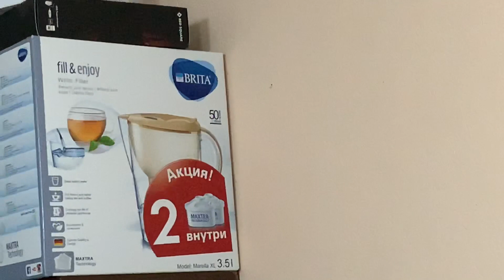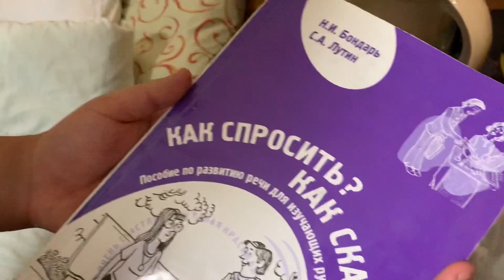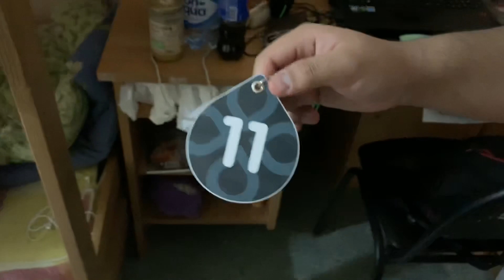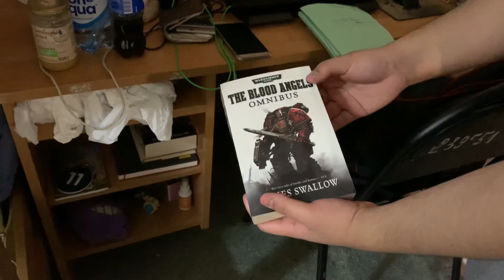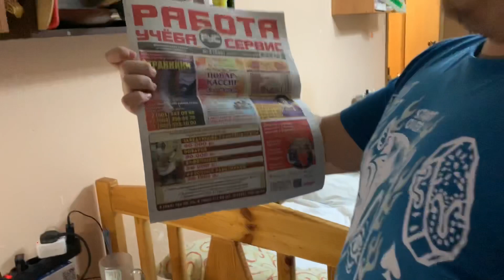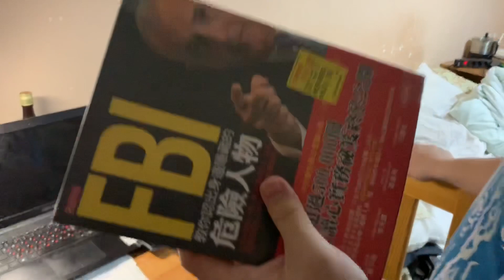I VISITED Dormitory of the Moscow Aviation Institute, in which foreigners live. ROOM TOUR EJDay 37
Do you know how dormitory of the Moscow Aviation Institute looks like?
In this video, you will know how foreigners from Indonesia and Malaysia are living inside of dorm.

- What are the conditions in the dormitories of the Moscow Institute of Aviation?
- How many cockroaches in the hostel?
- How to live in Moscow dorm?
- How to be a foreigner in Moscow Aviation Institute?
- How are the classes?
- How many toilets in the dorm?
- Is there a bath?
- How much does a refrigerator cost in Russia?
- MAI International dormitory

I VISITED Dormitory of the Moscow Aviation Institute, in which foreigners live

VLOG with Room Tour from Moscow Aviation Institute hostel with native Russian who are speaking on English. Special for people from other countries! :)

Thanks for Lim and Adam for help! I appreciate this! :)
You are cool students! Nice to meet both of you :)

Thanks :)

F.A.Q.:

1. Why do I learn English?

2. Why do I learn Indonesian?

3. Why am I doing reactions?

4. Why am I making a video?
Self-psychotherapy
Development of my own skills
Autobiography
Self-awareness

5. Why am I learning new skills?

6. According to the results, the language I want to talk mainly?

7. What do I want to get on the total?

8. What do i love?
Communication with people
Dancing
Developing
Singing
Playing music
Speaking
Training
Make new
Playing computer games
Drawing
Having fun